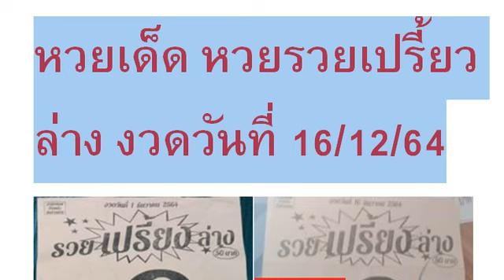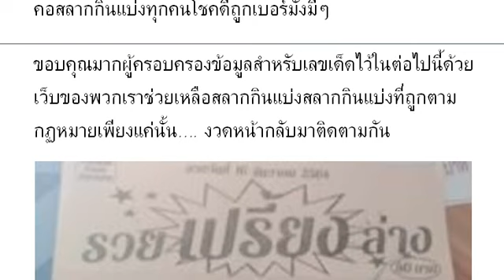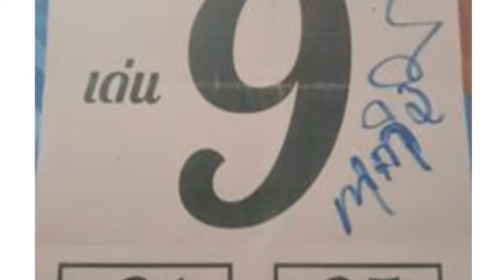2-3ตัวบนล่าง วิดีโอ # หว ยเ ด็ด หว ยร วย เป รี้ ยว ล่ าง งวด วัน ที่ 16/12/64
หวยเด็ด หวยรวยเปรี้ยว ล่าง งวดวันที่ 16/12/64